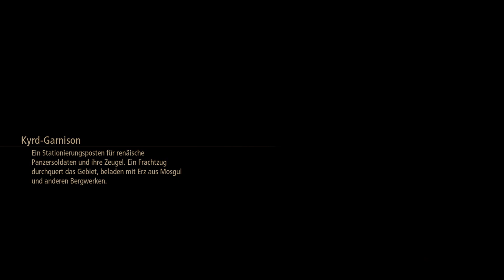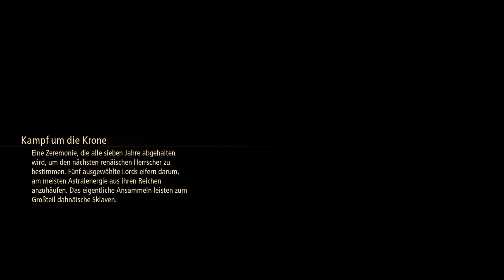Tales of Arise - Deutsch - #05 - Neue Kleidung für Shionne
Tales of Arise ist das neue Spiel der Tales of Reihe, einer der bekanntesten JRPG Reihen. In 25 Jahren und 16 Hauptteilen ist es eine traditionsreiche Videospielmarke.

Der neueste Teil setzt dabei auf altbekannte Stärken des Story tellings, versucht aber gerade im Kampfsystem auch neue Wege zu gehen.

Wer Lust hat auf Action, interessante Geschichten, aber auch Anime Klischees, der wird hier beim Let's Play fündig werden.